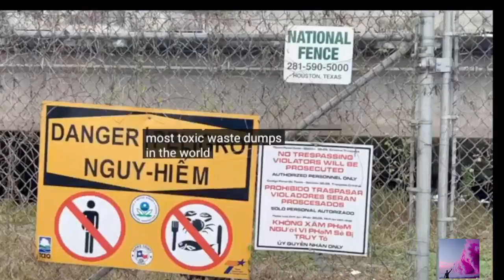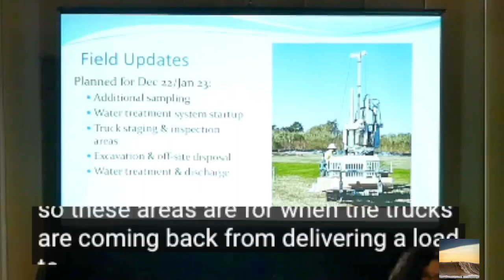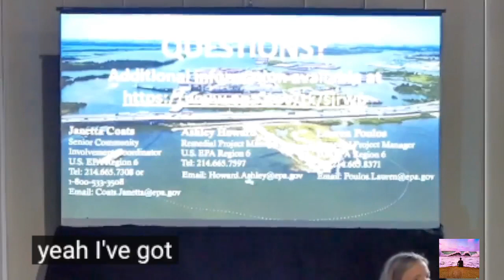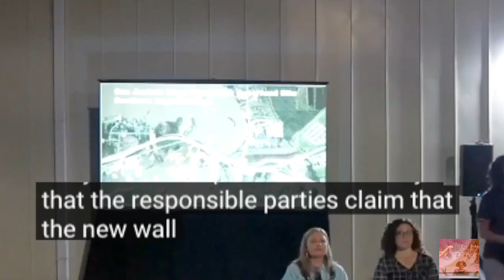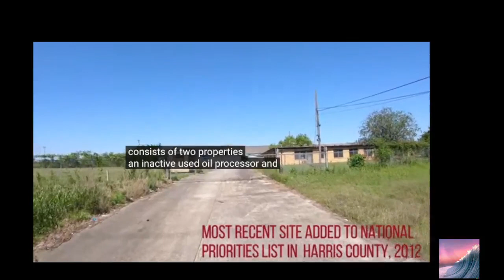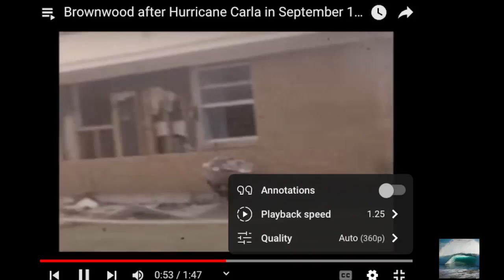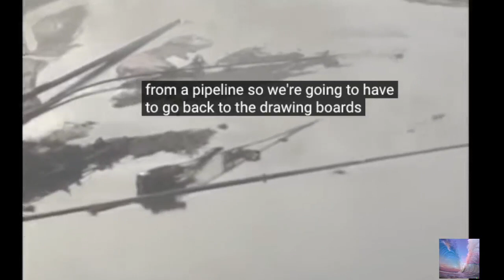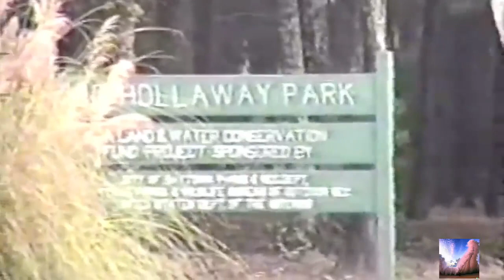waters of texas